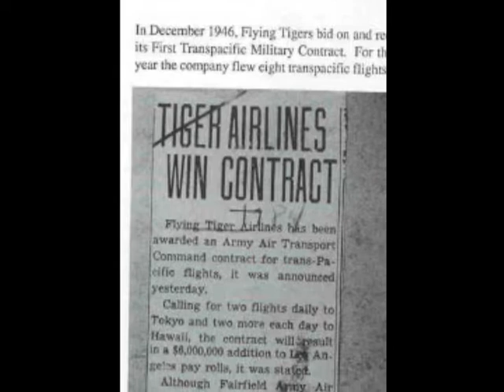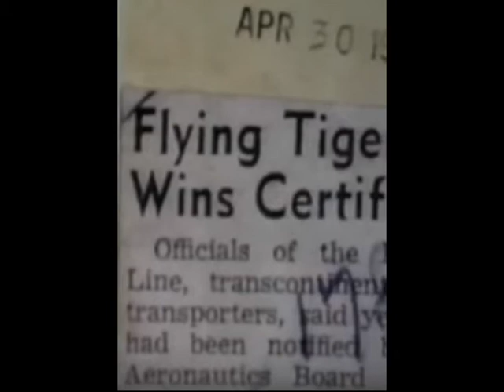Flying Tigers Line Nonsked History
A history of the Flying Tiger Line while they were a non-sked airline